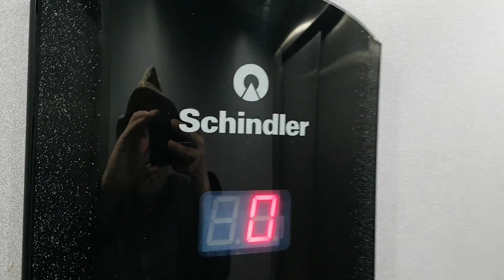SCHINDLER'S LIFT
NO DISRESPECT OF ANY KIND INTENDED.  Oskar Schindler (28th April 1908 – 9th October 1974) saved over 1,200 lives and if you don't know who he was, or what he did, you should really do some research on him.  Prepare to have your chest swell with pride while your heart forever breaks.  I always think of him fondly when I get into this lift which is in a medical facility.  💔